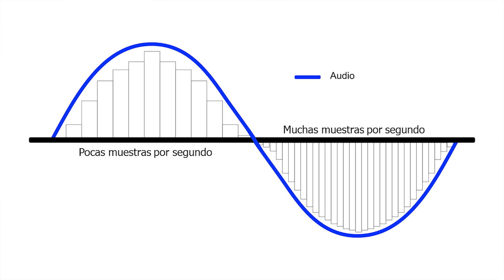Qué rayos es .mp3 o.flac? Formatos de Audio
Si te gustó este video y querés apoyar al canal, lo podés hacer usando el siguiente link. Cualquier contribución es muy bienvenida :).